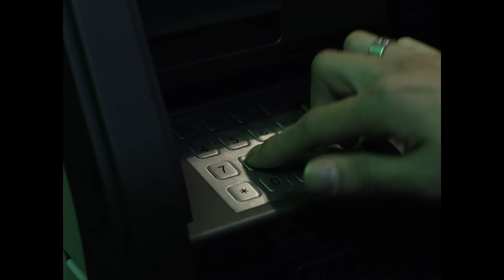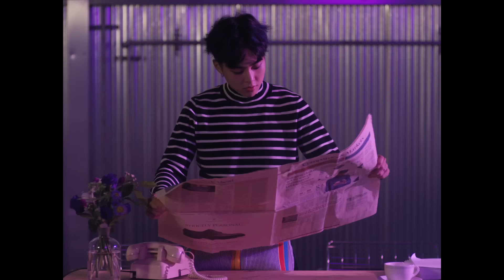EXO / 「Love Me Right ～romantic universe～」MV short ver.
EXO 「Love Me Right」特設サイト

2015年11月4日リリース　日本デビューシングル「Love Me Right ～romantic universe～」のMV(short ver.)となります。